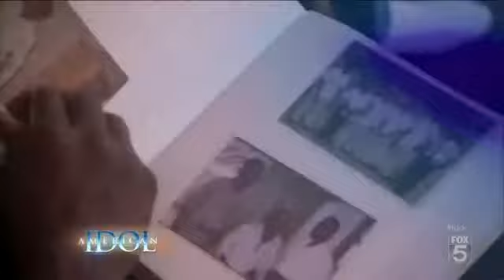Romeo Diahn - Is This Love - American Idol Portland, Oregon Auditions 2012